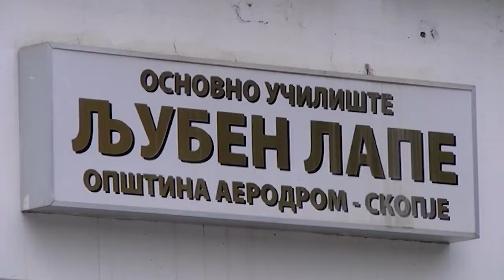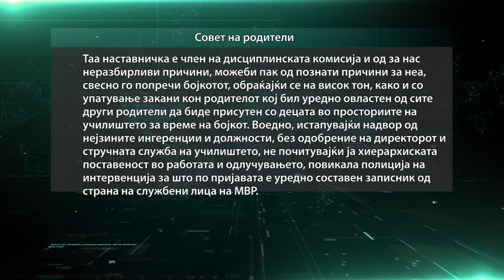Во училиштето „Љубен Лапе“ повторно протест на родители, наставничка повикала полиција